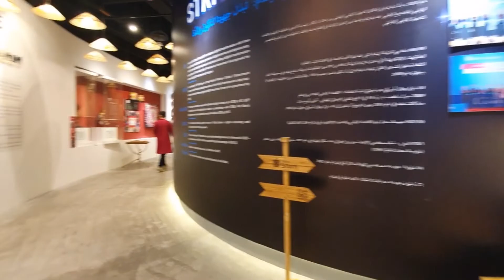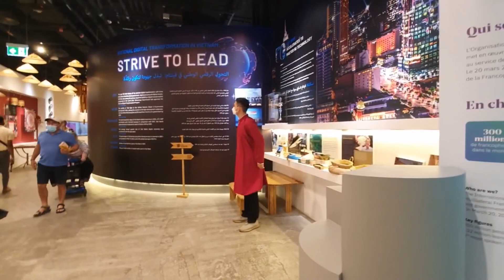Vietnam | Expo 2020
The fog-wreathed mountains and vibrant green rice paddies of Vietnam are places of deep tradition, housing ancient temples, centuries-old villages and a wealth of unique cultural history. The Vietnam Pavilion aims to reintroduce visitors to the nation’s rich heritage and highlight its investment potential. Explore traditional folk-art performances, bamboo flute concerts and delightful water-puppet shows, take a 3D digital tour of Vietnam’s vibrant tourism destinations and discover a bounty of culture and cuisine at the pavilion’s handicraft shop and restaurant.